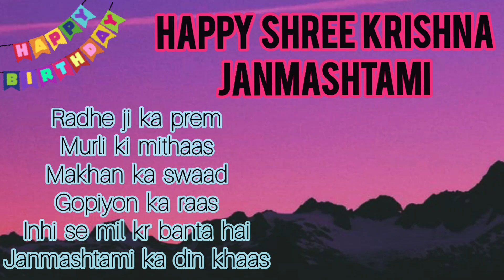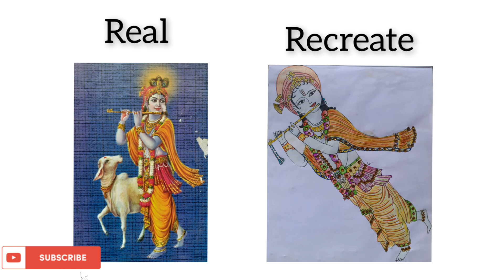Shree Krishna Janmashtami: The Story of Krishna's Birth and Childhood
Shree Krishna Janmashtami: The Most Celebrated Festival of Hinduism

🎥 About This Video:
Shree Krishna Janmashtami Overview Shree Krishna Janmashtami is a Hindu festival that celebrates the birth of Krishna, the eighth avatar of Vishnu. It is one of the most important festivals in the Hindu calendar and is celebrated with great enthusiasm all over India. The festival falls on the eighth day of the Krishna Paksha in the month of Bhadrapada, which typically falls in August or September. History Krishna is one of the most popular deities in Hinduism and is revered by Hindus all over the world. He is believed to have been born in Mathura, a city in Uttar Pradesh, India. His parents were Devaki and Vasudeva, who were members of the Yadava clan. Krishna was born at midnight on the eighth day of the Krishna Paksha in the month of Bhadrapada. His birth was prophesied by a sage named Narada, who said that Krishna would be the one to defeat the evil king Kansa. Celebrations Shree Krishna Janmashtami is celebrated with great enthusiasm all over India. The celebrations typically begin on the eve of the festival and continue until the next day. On the eve of the festival, people fast and offer prayers to Krishna. In the morning, people wake up early and take a bath. They then dress up in new clothes and go to temples to offer prayers to Krishna. The temples are decorated with flowers and lights, and there are special pujas (rituals) performed. In the evening, people gather together to sing and dance and celebrate Krishna's birth. Significance Shree Krishna Janmashtami is a very significant festival for Hindus. It is a time to celebrate the birth of one of the most beloved deities in Hinduism. The festival is also a time to reflect on Krishna's teachings and to strive to live our lives in accordance with his principles. Conclusion Shree Krishna Janmashtami is a beautiful festival that celebrates the birth of a great teacher and a beloved deity. It is a time to rejoice and to reflect on the teachings of Krishna.